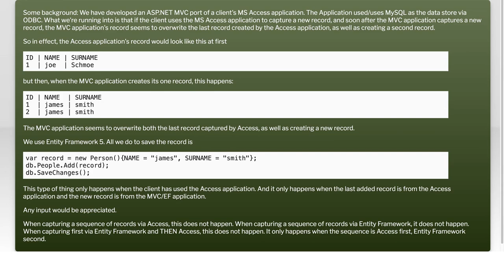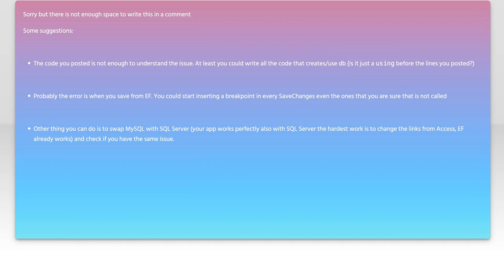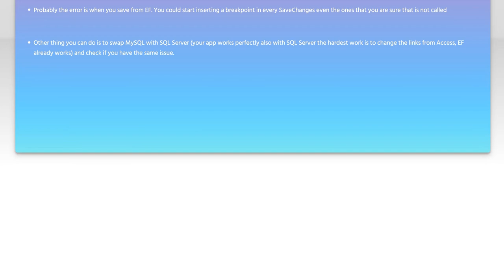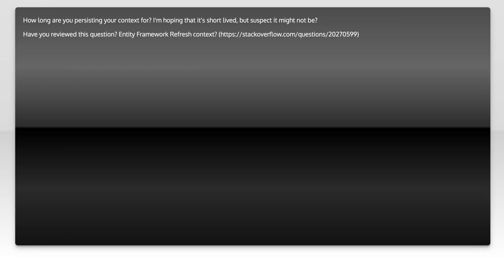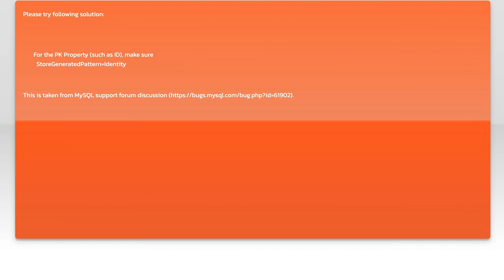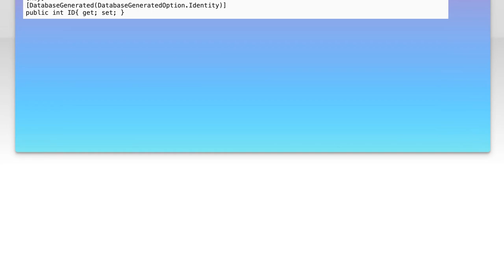Fixing Record Overwrite Issues: MVC App and MS Access with MySQL Database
In this video, we tackle the common issue of record overwrites in an MVC application using MS Access and a MySQL database. Whether you're a developer facing data integrity challenges or simply looking to enhance your application's performance, this tutorial provides step-by-step solutions to ensure your records remain accurate and up-to-date. Join us as we explore best practices and practical tips to safeguard your data.

Today's Topic: Fixing Record Overwrite Issues: MVC App and MS Access with MySQL Database

Related to